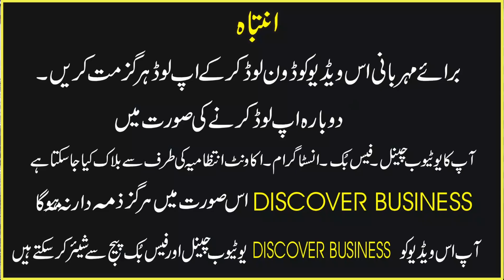Garmiyon k liye thandi cotton ki farak | Wholesale Market In Lahore | Discover Business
DISCOVER PAKISTAN is Business Permotion channel. Here You will Enjoy, Markets review, Business Ideas & Trending videos.

Ladies Kurti Wholesale Market in Lahore | Ladies Digital Printed Suit Design 2023.

in this video i am going to show you cheapest ladies kurti wholesale market in Lahore , it has new variety of ladies digital printed suit design 2023, you can buy single piece in wholesale rate, i have shared all over printed ladies ready made suits, it has also party wear dresses like ladies frocks, ladies maxi, ladies 2 piece suits and ladies 3 piece suits in lawn suits and cotton suits in wholesale rates.

i hope you will enjoyed this video because it is the best ladies kurti wholesale market in Lahore.

This is the informative channel, here  you will find the Pakistan's Wholesale Market Information like wholesale markets in Lahore, Faisalabad , Peshawar etc.

You will be find latest videos on different markets like electronics markets, laptop markets, cloths market in Pakistan , you will also find best videos on business ideas on markets as well.

This channel ( Discover Pakistan ) does not promote any hateful, abusive, and illegal content.

(Agr ap apne Business ki video Upload Krwana Chahthy hain to Rabta Kren)
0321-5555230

business ideas,
business ideas for ladies,
Branded cut piece factory rate
original branded suit warehouse
Branded cut piece cloth wholesale lahore
original brand clothing wholesale
sapphire lawn suits warehouse
Lahore wholesale ladies cloth market
branded original unstitched suit warehouse
branded cut piece in lahore
faisalabad largest wholesale cloth market
branded cut piece lot wholesale rates
Branded original cut piece wholesale
Kilo Wala Maal branded cut piece